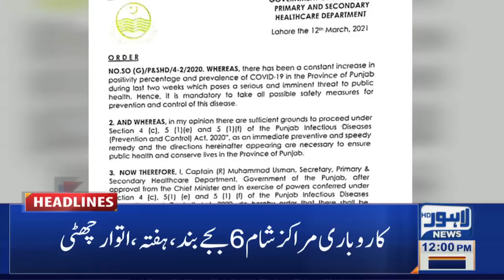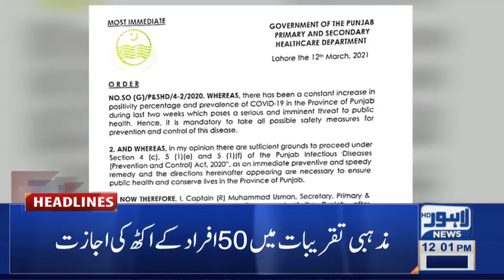Lahore News HD | 12 PM Headlines | 13 Mar 2021